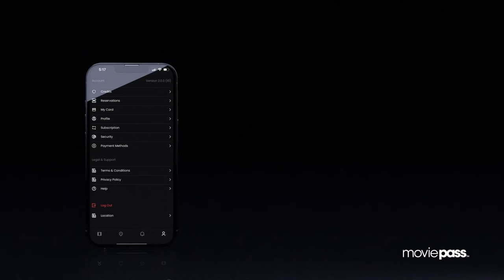MoviePass 2023 Update Release: Online Ticketing, Virtual Card, and More.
Introducing 5 of your most-requested features to MoviePass.

Update 1: Online Ticketing
Update 2: The MoviePass Virtual Card
Update 3: Buy More Credits
Update 4: Premium Formats - Coming Soon!
Update 5: Give the gift of MoviePass.